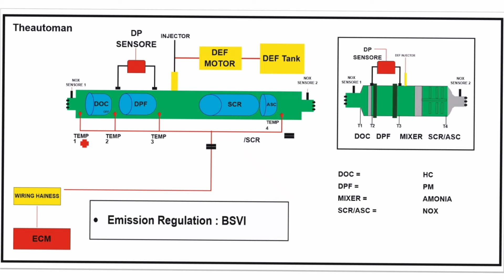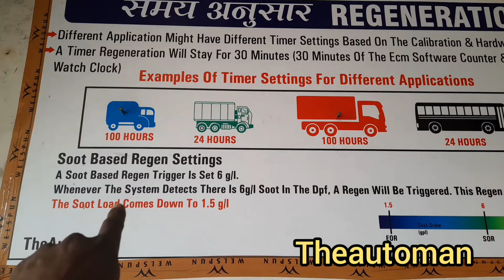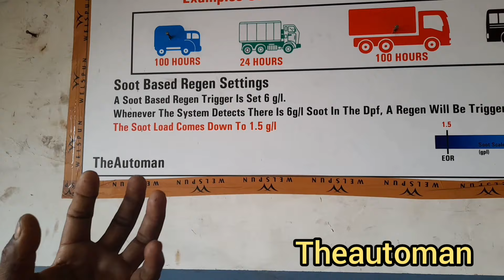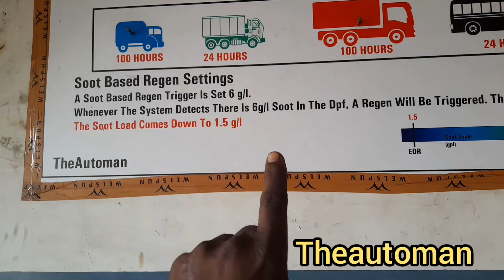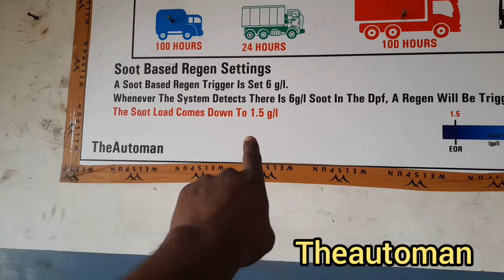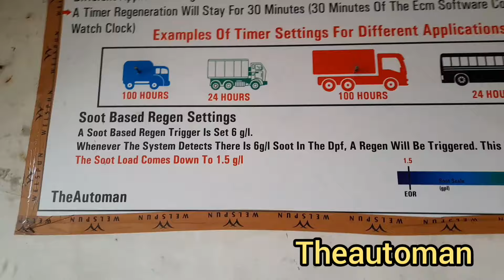BS6 Regeneration / कब शुरू और कब बंद होता है / DPF diesel particulate filter क्या होता है/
BS6 गाड़ियों में DPF filter  क्या काम करता है,  Regeneration प्रक्रिया कब शुरू होती है और कबतक चालू रहती है l यह वीडियो उस बारे में बनाया गया है l